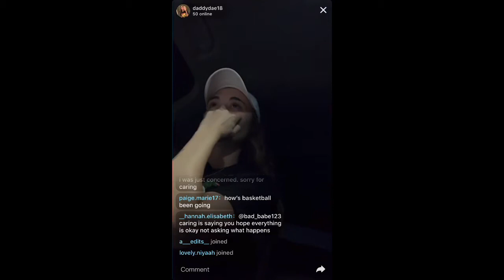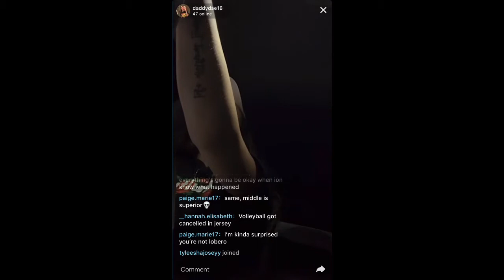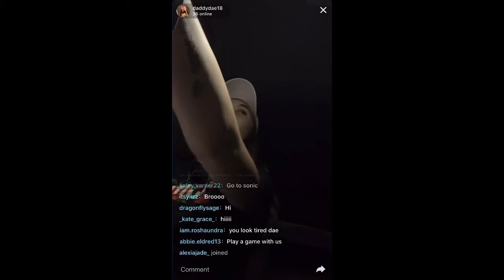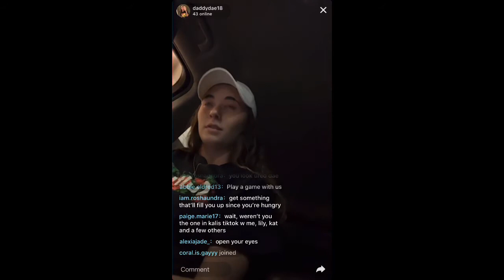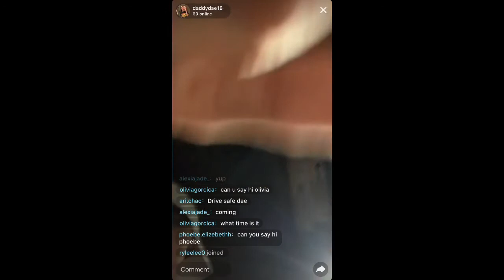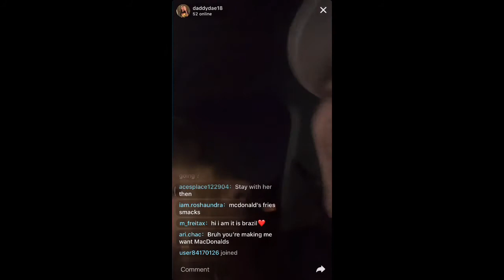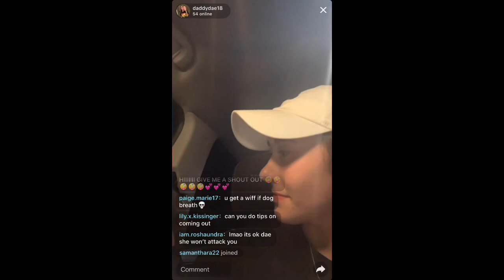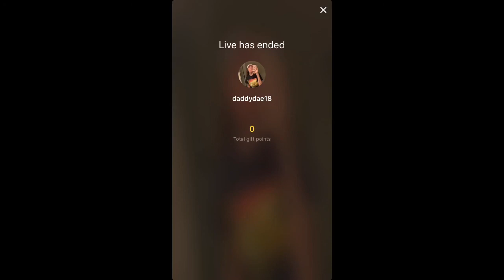Dae's Live July 18